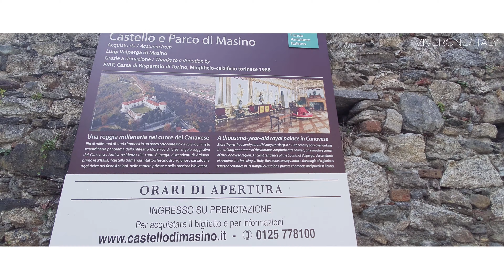[유럽여행 브이로그] 이태리| ㅣLAGO DI VIVERONE / CASTELLO DI MASINO, ITALIA | 비베로네 | 이탈리아 당일치기 | RANITALY | 라니탈리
오늘은 날씨가 너무 너무 좋아서 무조건 어디든 가본다는 마음으로 나왔어요.
저희 가족은 오늘 이탈리아 토리노에서 약 50분 거리에 있는 비베로네 지역에 다녀왔어요.
처음 가본 곳은' 비베로네 호수' , 조용하니 주말에 캠핑하거나 가족이 함께 식사하며, 여가시간을 보내기에 참 좋은 곳인거 같아요.
그리고 호수에서 약 20분거리에있는 마시노 성, 리뷰에서 평점이 좋아서 찾아가봤는데, 정말 오기 잘했다고 생각이 드는 장소였어요.
강력히 추천하는 곳입니다.

좋은 날씨와 함께 즐겁고 행복했던 하루였답니다.

영상이 마음에 드셨다면 '좋아요' '구독' 눌러주시면 감사하겠습니다.
들려주셔서 감사해요 : )